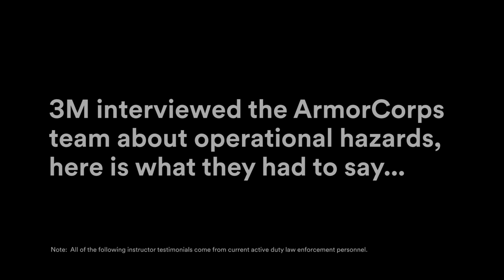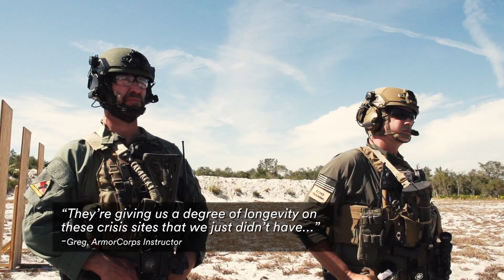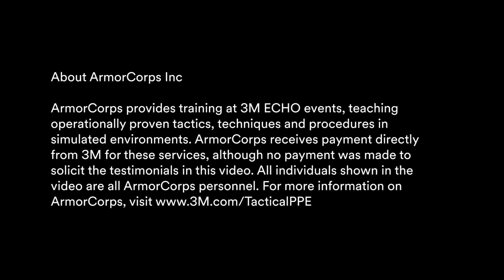Testimonial Video: 3M Tactical Light Weight Ballistic Helmets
Our dedicated team of Government Specialists is ready to support your team.

Engineered to provide outstanding head protection, 3M™ Ultra Light Weight (ULW) Ballistic Bump Helmets are the first multi-use helmet for bump, jump and ballistic operational requirements. The combination of advanced materials with 3M’s unique processing technology provides ballistic, fragmentation and blunt impact protection at a significantly lower weight than the closest alternative to help protect against:
•Ballistic threats from small weapon fire
•Blunt-force impact from falls, objects and weapons
•Ballistic fragmentation from explosions

3M’s Personal Safety Division specializes in Head, Eye, Face, Respiratory and Hearing protection for a number of industrial market segments. Under the PELTOR brand, 3M is a world leader in tactical safety solutions for military and law enforcement.
About Armor Corp
Armor Corp provides training at 3M Sponsored Entry, Cordon, and High-risk Operations (E.C.H.O.) training events. Blending military combat techniques with law enforcement tactics, ECHO training provides each student with operationally-proven tactics, techniques and procedures (TTPs) to prepare them for high-risk situations. ECHO training focuses on the latest TTPs, the proper employment of Law Enforcement-specific gear and personal protective equipment, and mindset -- mental preparation couple to threat response couple with lawful and effective TTPs.